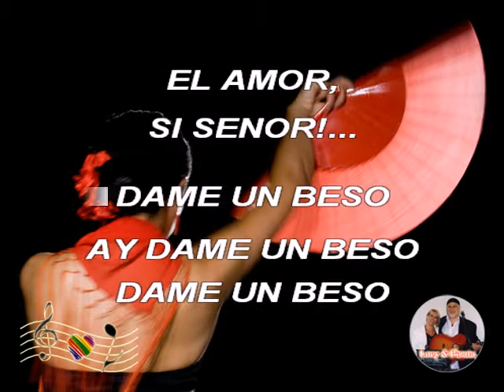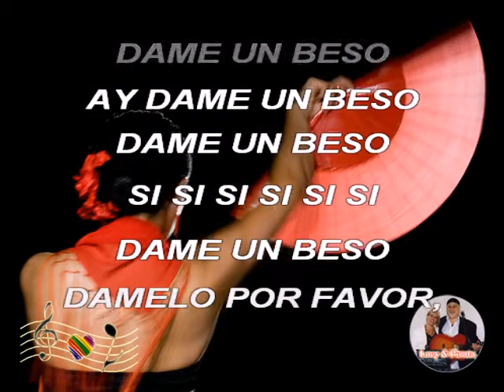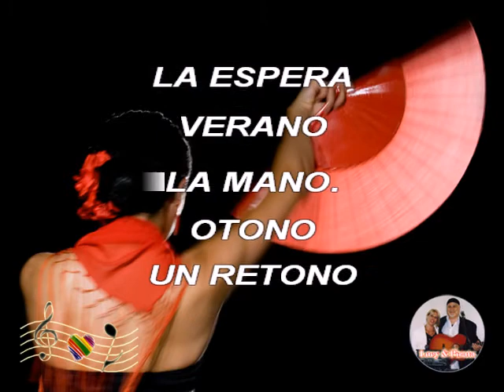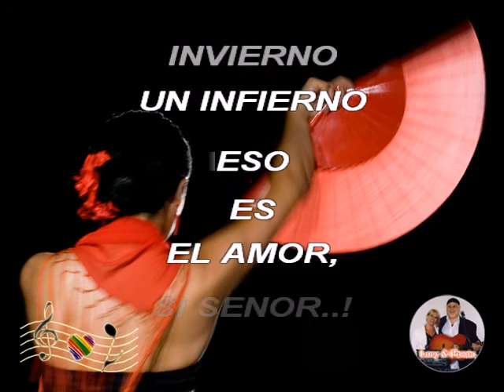(Karaoke) Eso es el amor